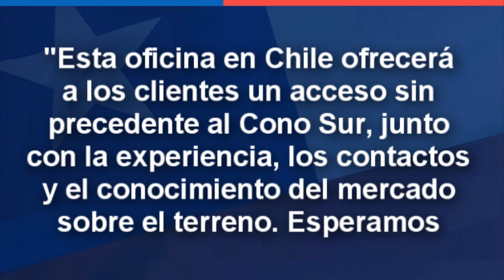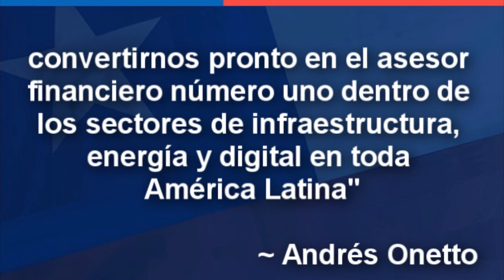Rubicon ABRE Oficinas su Chile para Ingresar a LATAM 🔴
*Si es CHILENO..🇨🇱 Es BUENO!* 🏆

~ Alfredomatta